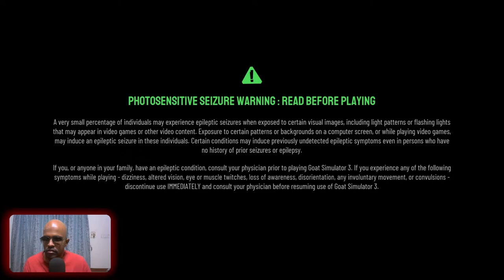Ultimate Fun Game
ABOUT:
Hi guys this is Gamer Pradosh aka Aditya Pradosh. I am a casual PC gamer and Multi-Game streamer who mostly plays Cricket 19 , Human Fall Flat, Apex Legends , Euro Truck Simulator 2 ,Grand Theft Auto and Many Indie Games . The main purpose of this channel is to share my experience of a game and share them with you guys from all around the world. Hope you like my streams and videos.
🖥️PC SPECIFICATIONS
♢PROCESSOR : Intel i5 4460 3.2GHz
♢RAM               : 2 x 4GB Corsair Vengeance
♢HDD                : 1TB
♢GPU                : Asus ROG Strix RX570 OC edition 4GB GDDR5
♢KEYBOARD : Cosmic Byte CB-GK-15
♢MOUSE : Logitech G90
♢JOYSTICK : Logitech F310
♢MIC : Maono Au A04
♢WEBCAM : Logitech C270
Live Happy , Stay Happy and Spread Happiness!!

Happy GAMING!!
Sound Commands : To Claim Type "!Redeem" Followed By Sound Command below
 !GG
!FML
!Applause
!Coffin
!Damn
!IPL
!Sadge
!Nope
!Yeah
!Awesome

AMAZON UPI : adityapradosh@apl

GOOGLE PAY : funnyadit@oksbi

A very big thanks to all who even considered donating. You are awesome!!

All donations are used for making stream better and buying new games..